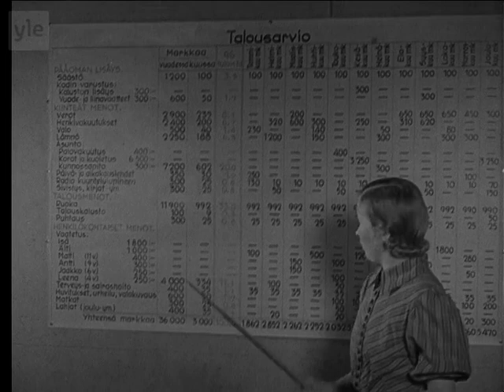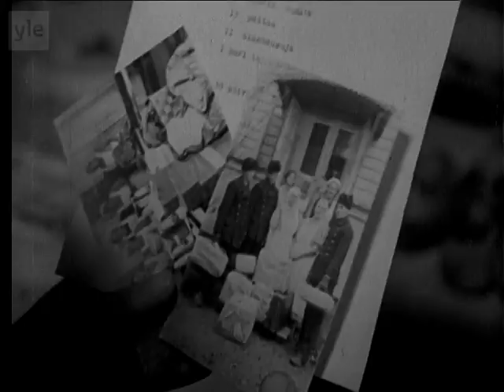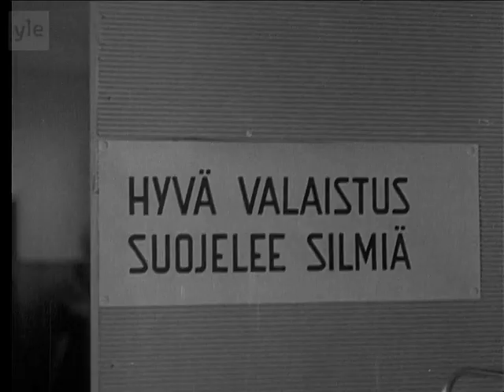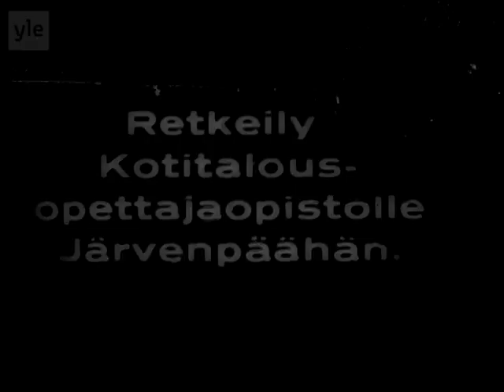Marttojen toimia (Opetusfilmi)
Semmoiseksi kuin kansa kasvatetaan, semmoinen se on, ajatteli Lucina Hagman keväällä 1899 perustaessaan nykyisin Marttaliittona tunnetun yhdistyksen. Viisiosainen dokumenttielokuva marttojen toiminnasta eri puolella Suomea 1930-luvun lopussa. Sodanaikaisilla Martta-kursseilla opetetaan kaikki teurastuksesta saippuankeittoon,ruoanlaitosta olkipatjojen kunnostukseen ja hautausmaan hoitoon. Ohjaajat Heikki Aho ja Björn Soldan. (1941) (Mv)